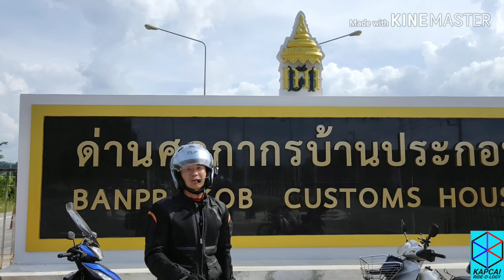Kapcai RS150R Home Stretch Hatyai To Singapore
Day 16/17
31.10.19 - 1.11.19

We arrived at Hatyai Train Station from Bangkok at 0930h. Collected our motorcycles, as usual we tipped the bike pusher THB20.

Had our brunch at a halal stall just opposite the station, its the same one that I went during my Golden Triangle ride.

After we set forth for Malaysia, this time going through my 5th Border experience, the Ban Prakop/Durian Burung Border.

We decided not to stop in KL or where ever but instead to ride all the way but of course stop for naps when tired. We did have quite a long nap at Seremban R&R.

We made it to JB on the afternoon of 1st November, send bikes for washing before proceeding home.

Had a great 17 days journey, much experience and learning along the trip picked up. Will do more for sure.

Cardo Packtalk Bold: